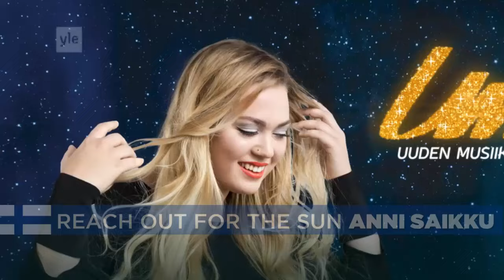Eurovision 2017 - Finland Top 10 [National Selection, UMK 2017]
Uuden Musiikin Kilpailu 2017
Umk 2017
Finland Top 10
Artists

1. Zühlke - Perfect villain
2. Emma - Circle of light
3. Günther & D’Sanz - Love yourself
4. My First Band - Paradise
5. Alva - Arrows
6. Norma John - Blackbird
7. Lauri Yrjölä - Helppo elämä
8. Knucklebone Oscar & The Shangri-La Rubies - Caveman
9. Anni Saikku - Reach out for the sun
10. Club La Persé - My little world